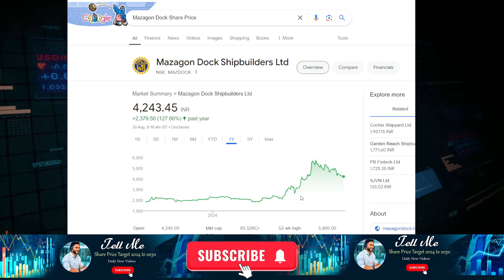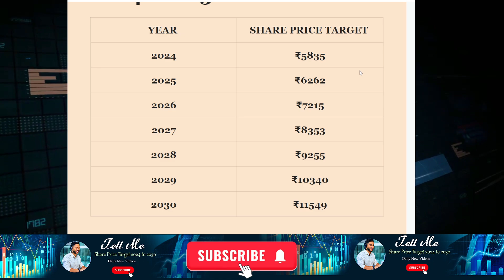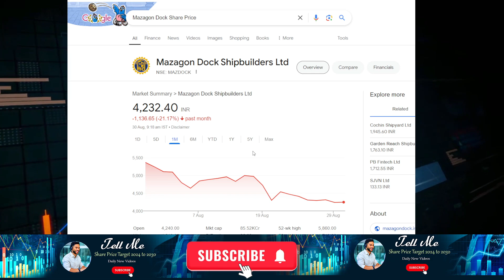Mazagon Dock share price target 2025 | Mazagon Dock Shipbuilders Ltd Share Price 2026 to 2030